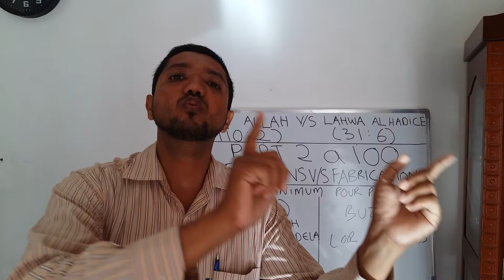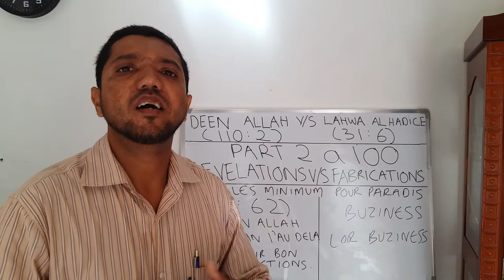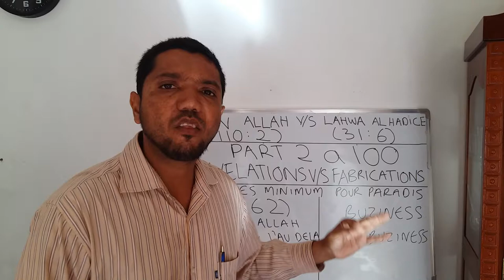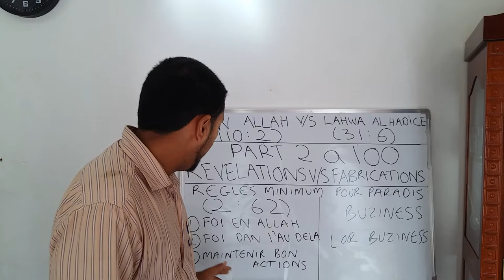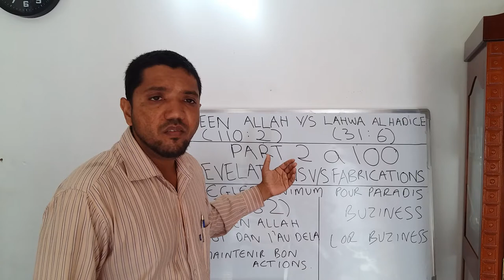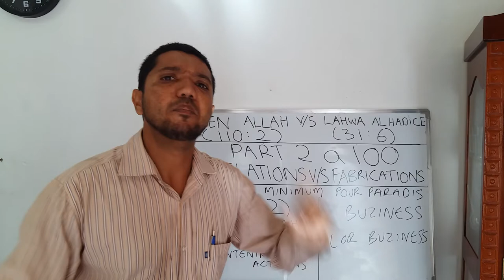DEEN ALLAH VS LAHWA AL HADICE ( Part 2 de 100 en creole )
Critere minimum pour obtenir Paradis.. suivre ALLAH so livre ou ban parol sectarist?!